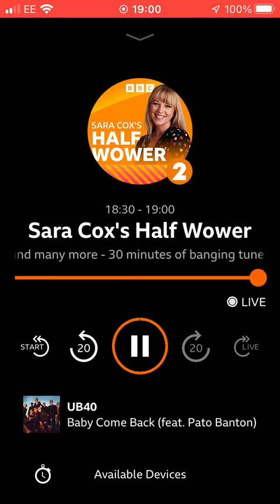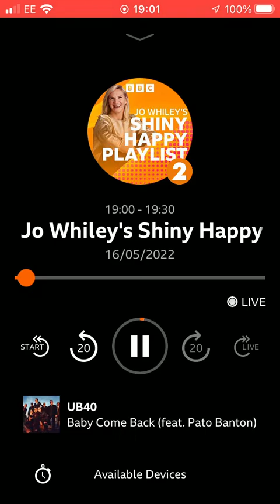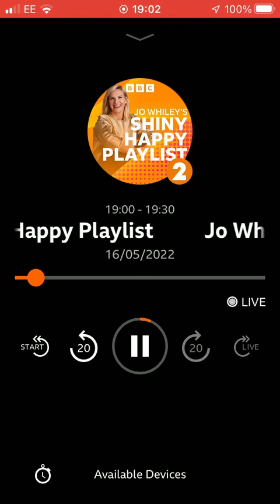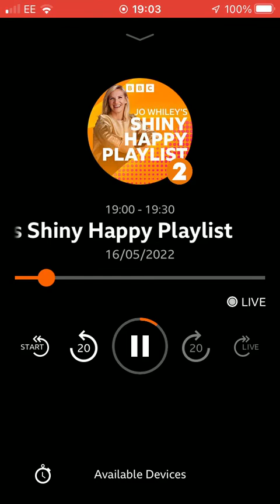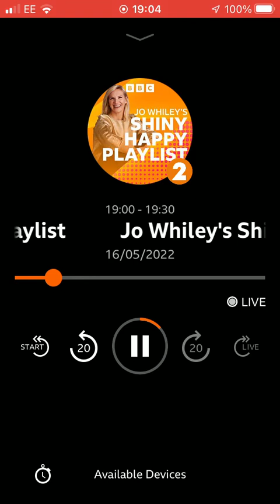17 May 2022